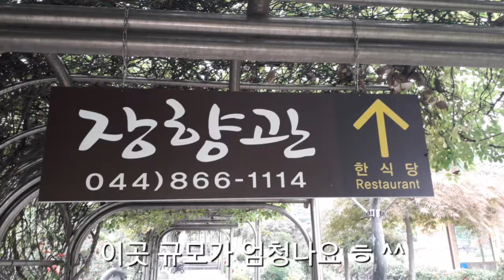장향관한정식-뒤웅박고을테마공원(세종시) 장향정식(28,000원) [ 대전 황장군의 '맛집&멋집리뷰' 제5회 ] 대사우TV